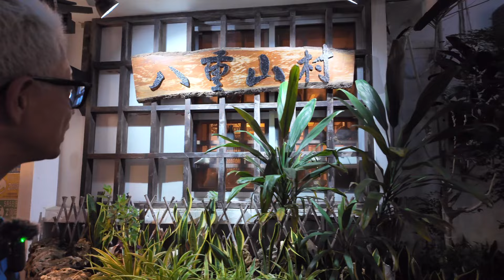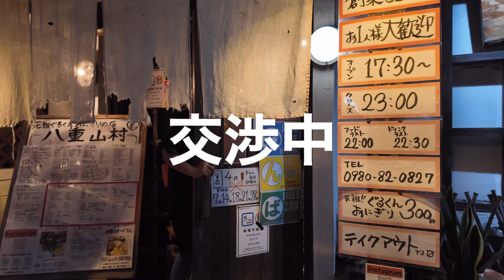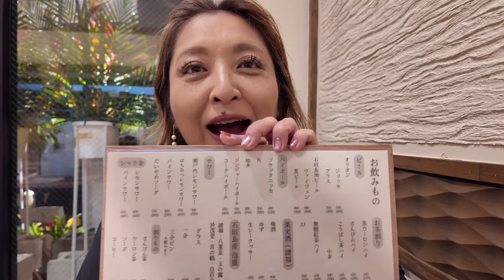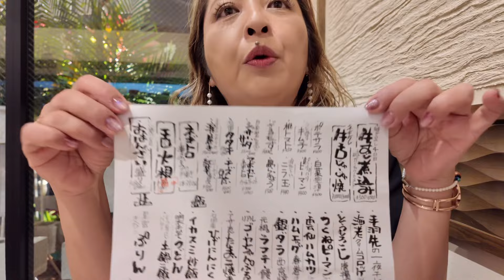【石垣島グルメ】新規オープン「酒と飯 南杯(パイパイ)」石垣牛スジ煮込みが美味すぎた!!どのメニューもおすすめです♪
🔽今回立ち寄ったお店はこちらです🔽
【酒と飯 南杯(パイパイ)】
場所：沖縄県石垣市大川２７８ TAMAビルII
営業時間：17時〜23時
定休日：日曜日

▼目次▼
00:00  石垣島美崎町からオープニング
01:09  美崎町を散策中
03:45  新規オープン「酒と飯 南杯(パイパイ)」
05:49  乾杯〜メニュー紹介
08:08  手羽先の一夜干し
09:38  牛すじ煮込みガーリックトースト
11:15  アボガドネギトロ ガーリックトースト
12:55  牛タンじゅーじゅー焼き
14:43  とうもろこし土鍋ご飯
17:16  エンディング

☆オススメの動画はこちらです☆
【予約必須】石垣島まぐろ専門店「ひとし」当日予約が奇跡的に取れたので行って参りました😄
【石垣島旅行】絶対行ってほしい三線ライブ居酒屋「よるどーや」はカッコ良すぎた😄